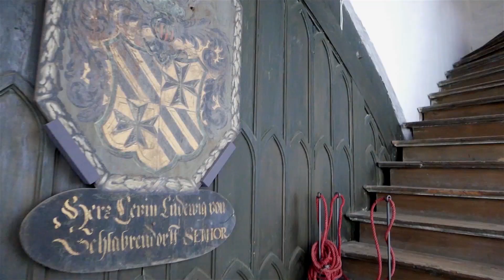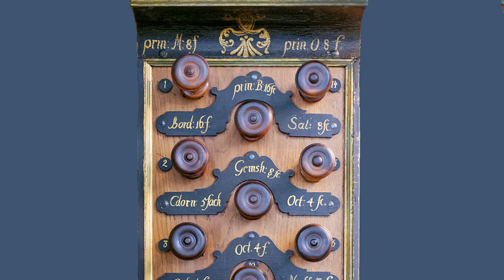300 Jahre Joachim Wagner-Orgel im Brandenburger Dom. Einführung & Klangbeispiele: Andreas Kitschke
Joachim Wagners wunderschöne besterhaltene Orgel! Musikbeispiele: Marcell Fladerer-Armbrecht. Doku von Ute Neumerkel über die Domorgel und Joachim Wagners Leben.

Die Orgel im Brandenburger Dom ist ein Muss für alle Orgelliebhaber! Ihr Klang ist einzigartig schön, hörbar historisch und zeigt exemplarisch die Kunst von Joachim Wagner, der zu Unrecht im Schatten von Schnitger und Silbermann steht. Er hat vor allem in Berlin und Brandenburg einen eigenen "preußischen" Stil entwickelt, der Im Video erfahrbar wird.
Die Domorgel wurde vor 300 Jahren erbaut. Sie enthält noch etwa 80 Prozent originale Register! Dazu sind das Allermeiste der Mechanik, Tastatur und Gehäuse original. Was erneuert werden musste, wurde nach neuesten Erkenntnissen der Forschung sorgfältigst restauriert. Seit 1912 hat die Orgelbaufirma Schuke den Pflegevertrag.

Andreas Kitschke, u. a. Denkmalpfleger, Orgelsachverständiger und 1. Vorsitzender der Joachim-Wagner-Gesellschaft, führt uns in die Orgel ein. Im Brandenburger Dom können Sie seine Ausstellung "Wagner und viel Musik" besuchen und auch eine seiner Orgelführungen buchen.

Vom Domorganisten KMD Marcell Fladerer-Armbrecht erklingen zwei Ausschnitte seiner CD "Johann Sebastian Bach - Beständig neu". Diese können Sie hier bestellen

Wer nun Lust hat, die Orgel live zu erleben, ist herzlich eingeladen zum Jubiläumsprogramm 300 Jahre Orgel das noch bis September 2023 läuft.

Mehr zur Filmkünstlerin Ute Neumerkel finden Sie Oder Sie stöbern in den Videos meines Filmatelier-Kanals